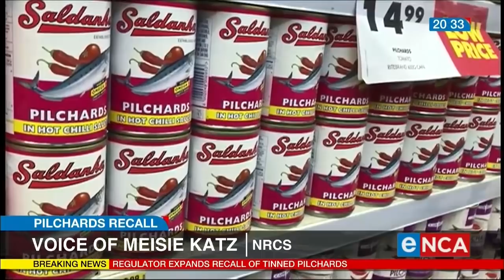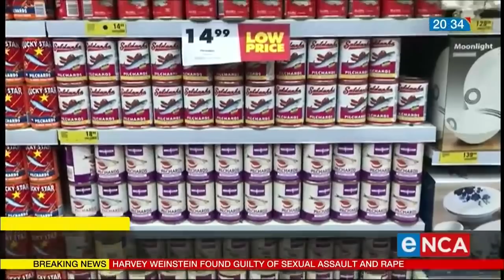NRCS adds more names to list of tinned pilchards being recalled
The National Regulator for Compulsory Specifications has added more names to the list of tinned pilchards being recalled.
Courtesy